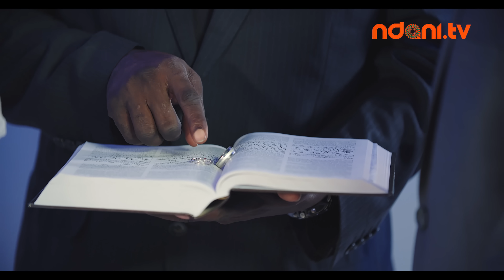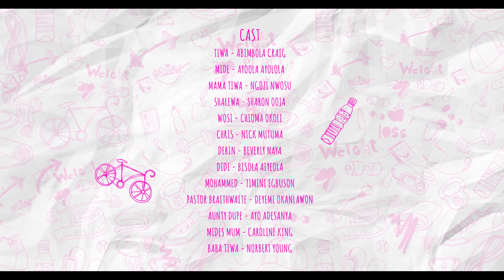Skinny Girl in Transit S5E12: Season Finale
On the season finale of Skinny Girl in Transit Season 5, Mide crashes Tiwa's bridal shower to give her an update on the DNA test. Derin has a surprise change of heart and makes an attempt to mend things with Tiwa. Watch!

Tweet your thoughts about the finale using the hashtag SGIT5Finale !